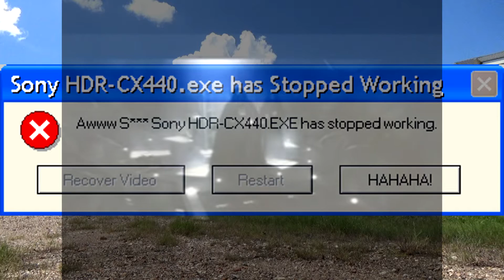Railfanning Inez and Victoria, TX 9/17/16. Feat UP SD70ACe with K5LL and more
Noticeable Stuff in the video: KCS 4174 running with his Lights Off, A meet, Creative Editing, and GE E-bells.

Train Info in the video